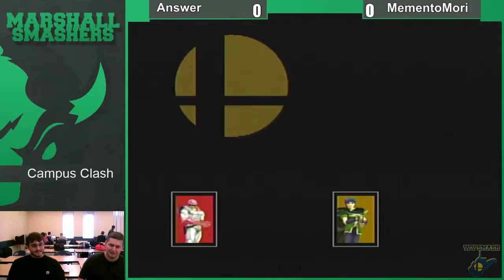yaqoob vs OG - Campus Clash